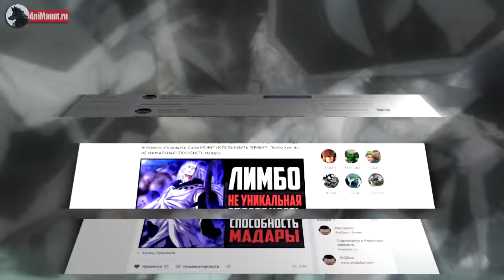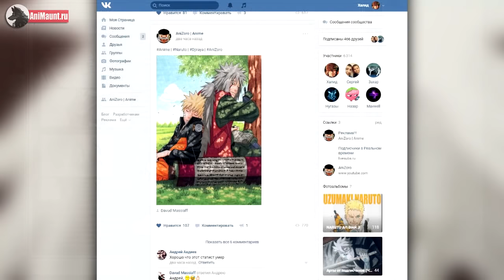Саске МОЖЕТ ИСПОЛЬЗОВАТЬ ЛИМБО?! | Лимбо Хенгоку НЕ УНИКАЛЬНАЯ СПОСОБНОСТЬ Мадары